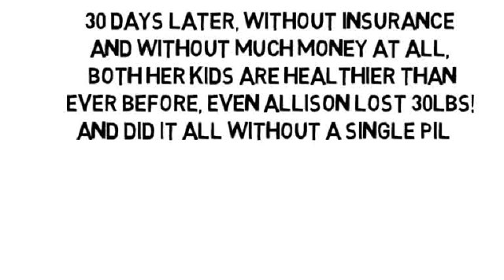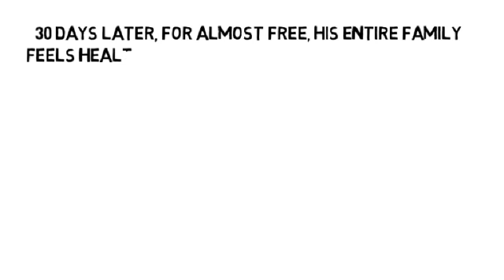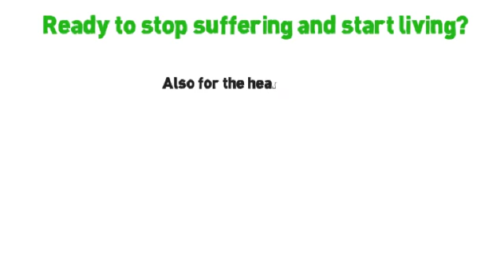Knee Pain Wiki by NoMoreVitamins com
- Thousands of adults and children who were once in pain are already living stronger and healthier than ever before, without more more fake nutrition, without more pills and without side-effects! You'll notice improvement in 1 day, even if you're taking other pills. The greatest alternative to pills and surgery ever to exist; Your Holistic Health Coach is waiting!!